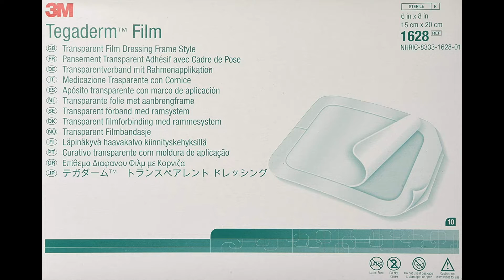Keto Reboot Week 3: Weigh in and Update Jan 22nd 2020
You can now find me on MyFitnessPal. Just search for AtHomewithMisty

*Weight Scale
*Collagen Powder
*Cocobutter Wafers
*Hydroflask Tumbler
*Hydroflask 40oz Water Bottle: B01GW2GFGC
*Food Scale
*Meal Prep containers

* I am a participant in the Amazon Services LLC Associates Program. This service is at no cost to you and does not influence my purchases and or future reviews.